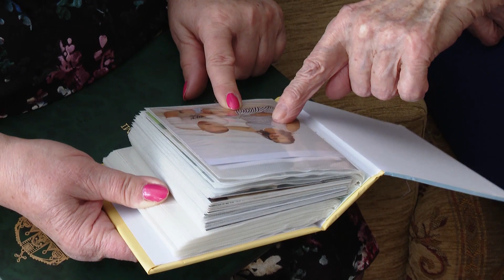Felköszöntötték a 95 éves Hudák Olivér Jánosnét